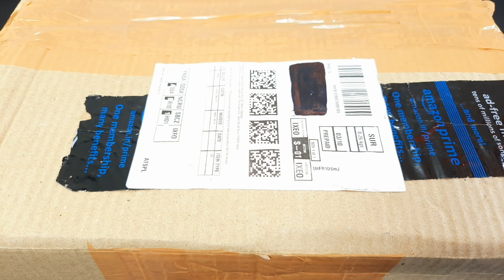5 Minutes Satisfying with Unboxing Disney Minnie Mouse Kitchen Set | Tiny ASMR Mini Cute Kitchen Set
kitchen set
ASMR video
satisfying
a hello kitty
Satisfying ASMR
satisfying video
lunch box
relaxing
sanrio
sanrio stuff
sanrio characters
sanrio items
sanrio stuffs
mini kitchen
rement mini kitchen
kitchen playset
slime
mitti ki
bartan
barbie doll kitchen set
dollhouse
ice cream
lunch box
chote bartan
ice cream
ice cream wala
wali